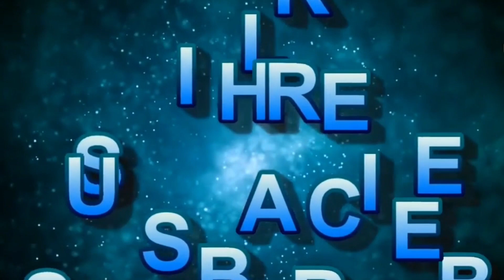STORI ZA MAHUSIANO. SEASON 2. Episod 1. Mr & Mrs Dr MWAKASUMI. (PREMARITAL COUNSELLING)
Video na Audio hizi zinahusu Matukio, Mafundisho na Mahubiri Yaliyotolewa Katika Ibada zinazofanyika UDSM CCT Chaplaincy (CCKD)